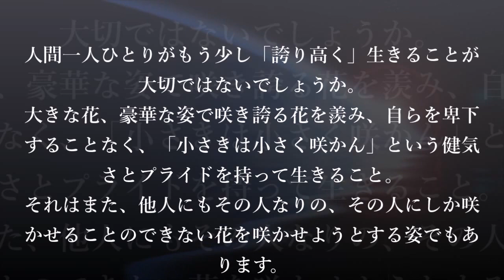誇りをもって生きれない君へ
-　渡辺和子　-
（シスター、ノートルダム清心学園の理事長 / 1927～2016）